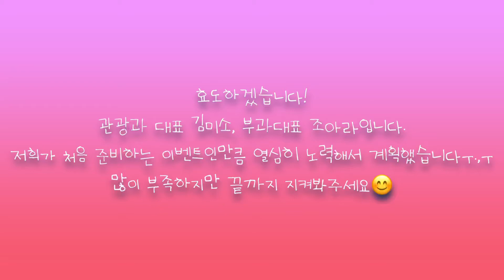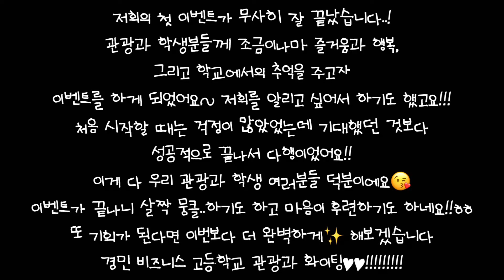웰컴 투 경민 관광비즈니스과★경민비즈니스고/특성화고/관광비즈니스과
지난 3월 입학 및 개학 맞이 관광비즈니스과 학생들이 준비한 소소한 이벤트가 있었습니다.
관광비즈니스과 학생들 앞으로 더 더 더 재미있는 학교생활 같이 해봐요♬